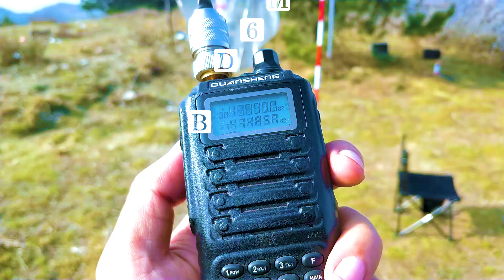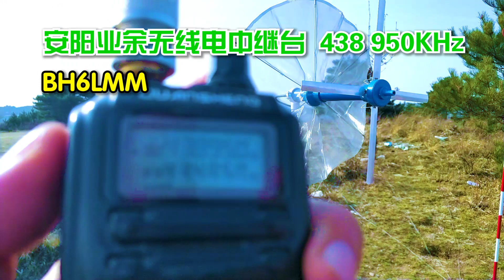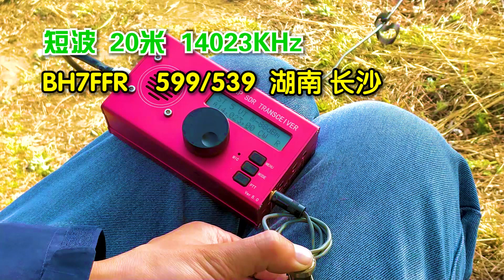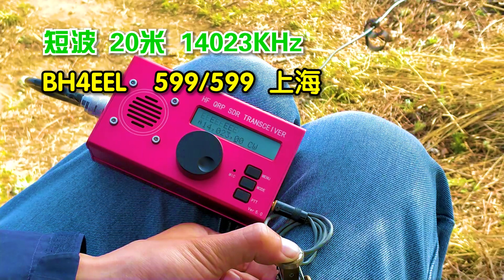Turnstile Antenna For UHF